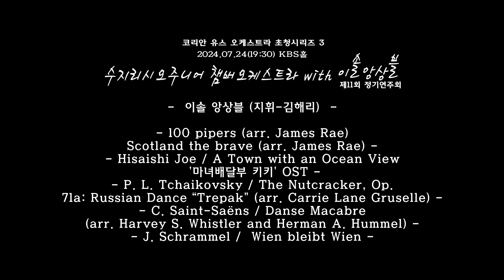2024유스초청 이솔 앙상블 - 지휘 김해리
2024유스초청 이솔 앙상블 - 지휘 김해리